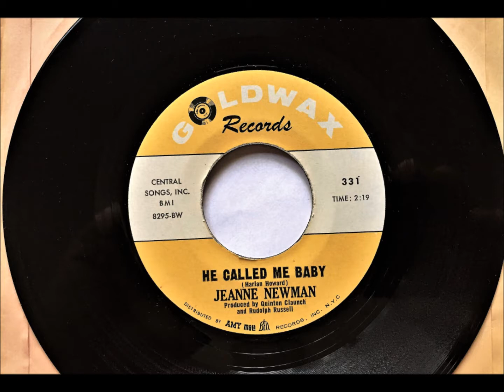He Called Me Baby , Jeanne Newman , 1967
Written by Harlan Howard. Released in October 1967 as a single.